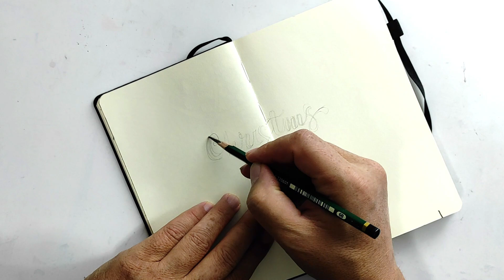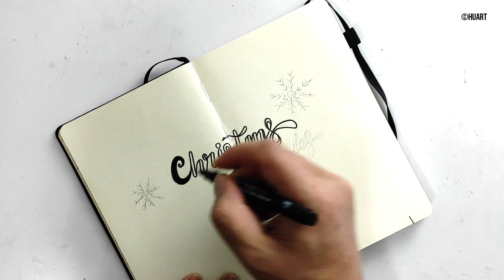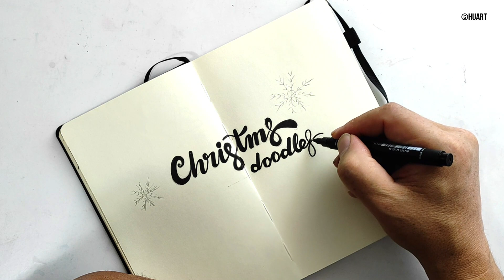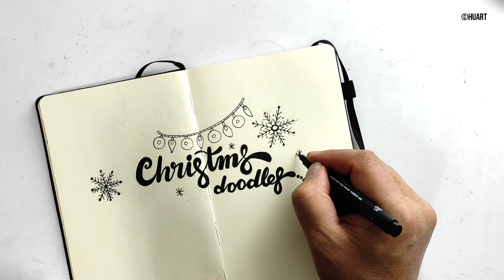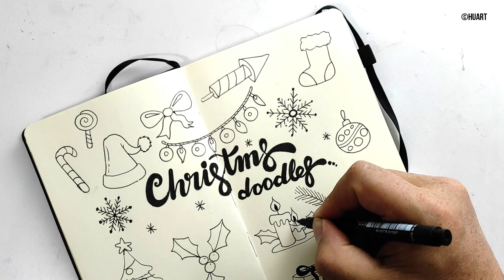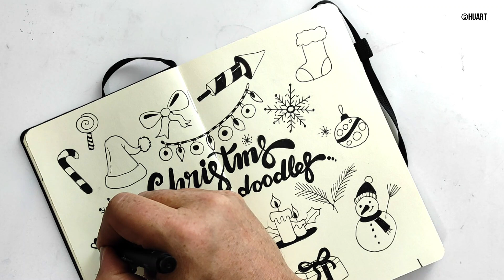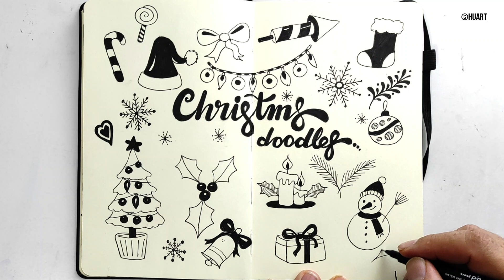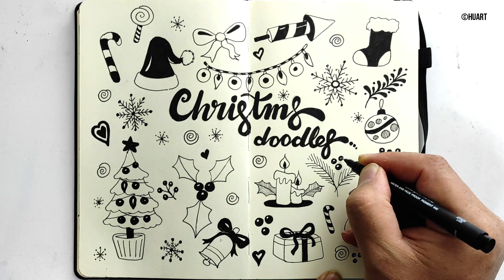Christmas doodles, zen doodle art , sample patterns drawings for beginners , easy christmas drawing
Today we bring you a great video about flower doodles, zendoodles and tangle art. If you're just getting started with these art forms, don't worry. In this video we will show you sample pattern drawings in simple steps.

Are you ready to discover the beauties of christmas doodles, zen doodle art? Start watching this video to learn the basics of these art forms and start your own creative journey. Easy and fun starter software for you.

What will happen in our video?

Understand the basics of flower doodles, zendoodles, and entanglement art.
Simple pattern drawings and tips that you can learn step by step.
Remember this art allows you to unleash your creativity, don't worry about it and just have fun.

It is exciting to share this freedom with you. Unleash your creativity at the beginning of the present tense!

🌟 THE MATERIALS USED IN THIS WORK
🔸 FINE LINER PEN

🔸 ZENTANGLE BOOKS
🔸 ART MATERIALS

🖌️ On my channel I post beautiful and different mandala art, zentangle art, zentangle patterns, zentangle doodle, watercolor zentangle, neurographic art and drawing videos. Anyone can draw these drawings. All you have to do is watch the videos. You can express your thoughts and wishes by commenting below the videos. See you.